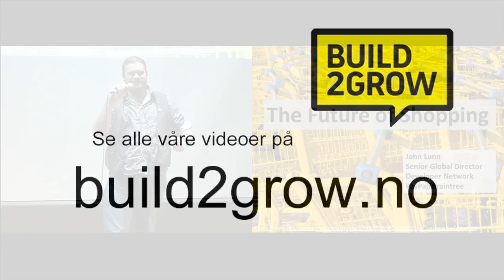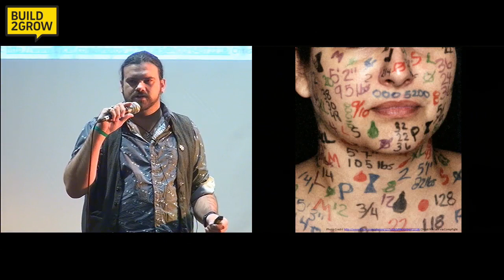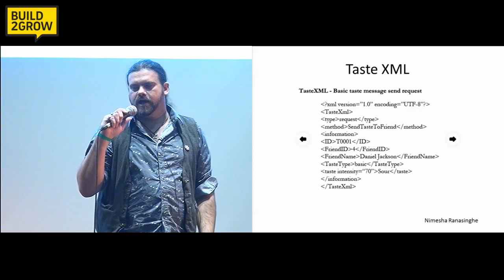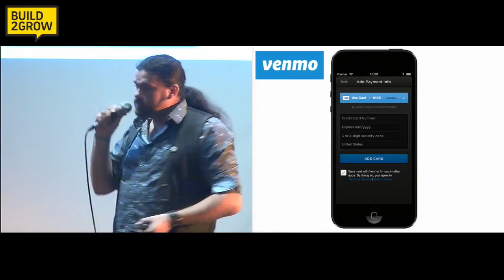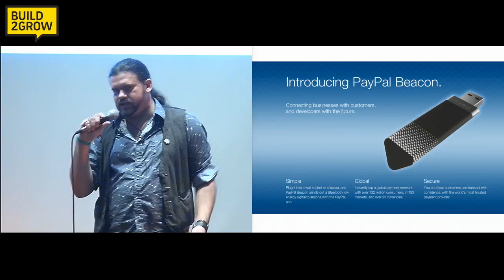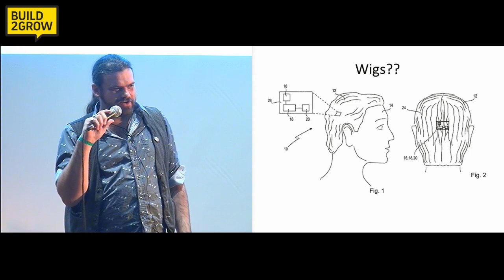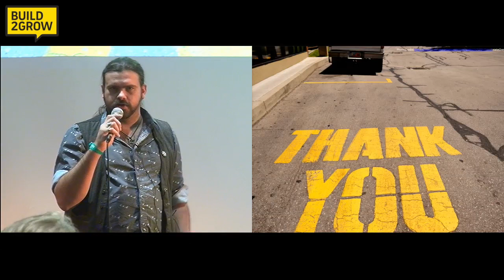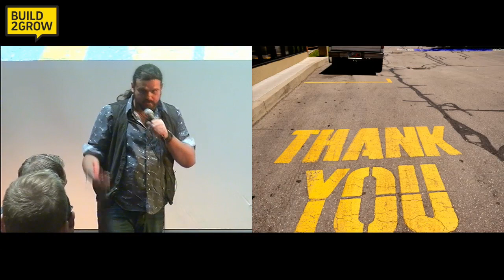The future of Web Shopping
Paypal's John Lunn talks about the future of shopping, and how integrated payment solutions are an essential part of the innovative business models of many tech startups. Lunn oversees the global developer network for PayPal, where he is a Global Director. Lunn spends his time primarily focused on innovation, ensuring that developers around the globe have access to the features and functionality they need from PayPal.

Coverphoto: credits to by:Larm